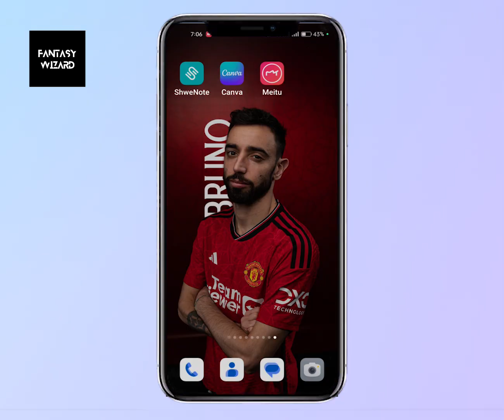How To Convert Normal Video To 4K | Meitu Quality Tutorial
How To Convert Normal Video To 4K | CapCut 4K Quality Tutorial

how to get 4k/cctv quality on capcut capcut amv/edit tutorial
sue kxet edits
1080p to 4k quality
how to get 4k quality on video
video ko hd me convert
normal video to 4k
4k quality after effects
sue kxet backpack
tiktok trend
how to have better quality in capcut
quality edits